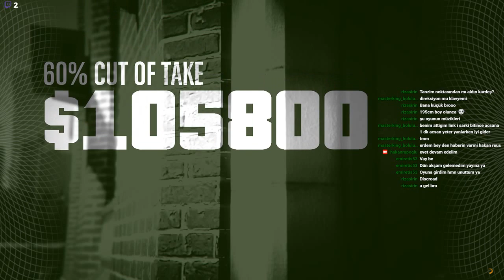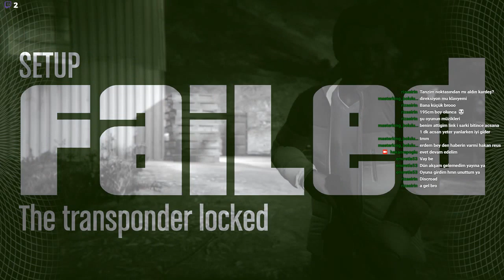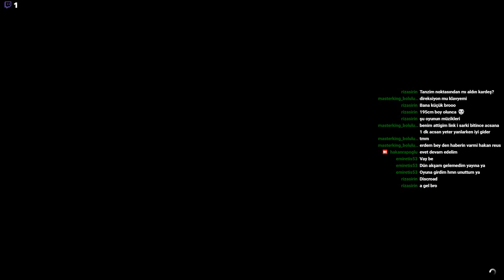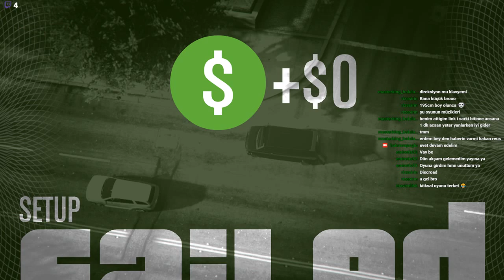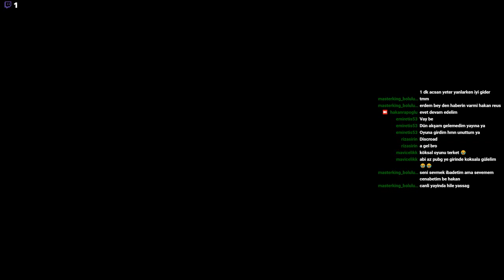GTA HEİSTLERE DEVAM - SIKINTI KÖKSAL